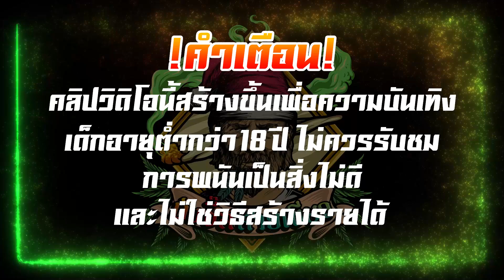PG │ Wild Heist Cashout - ปั้นทุน1000 เกมส์ใหม่